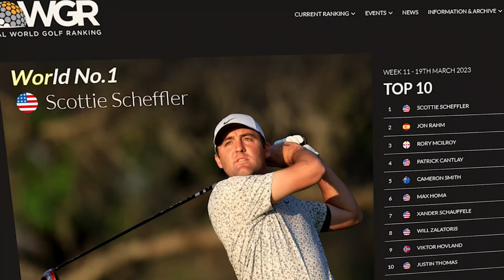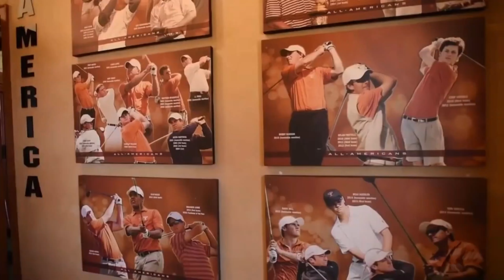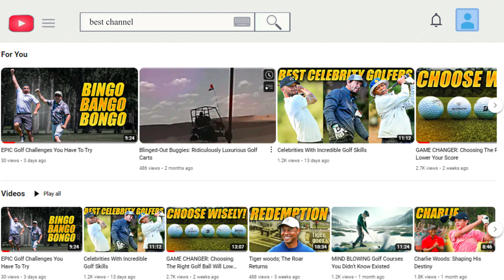Scottie Scheffler, The BEST Golfer In The World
Scottie Scheffler has done the unthinkable!  A feat not seen in 50 years!  The biggest comeback and lowest finishing round by a Players champion.  He has done the incredible!  Scottie Scheffler’s journey from a promising talent to the very top of the golfing world has captured the hearts of fans everywhere. Join us as we follow the inspiring rise of Scottie Scheffler, as he climbs to become the number one golfer globally and secures back-to-back victories at the prestigious Players Championship. Get ready for a tale of grit, talent, and triumph that truly embodies the spirit of golf and its enduring appeal.
In today's video we look at Scottie Scheffler, The BEST Golfer In The World...Keep watching to see Scottie Scheffler, and Scottie Scheffler highlights.  Also known as Scheffler or Scottie, Scottie Scheffler golf is something special to behold. From the incredibly unique Scottie Scheffler golf swing to his fancy footwork.  You won't want to miss this.  Scottie Scheffler puts on a display at the Players, just like highlights from Scottie Scheffler Masters and Scottie Scheffler interview.  Scottie Scheffler swing pretty unique and fun to watch in the Scottie Scheffler the players highlights. The rise of Scottie Scheffler to Scottie Scheffler world no. 1. Scottie Scheffler world number one is undisputed. Scottie Scheffler golf video will show Scottie Scheffler golf shots and several Scottie Scheffler golf videos.
Inspired by ESN, 24 Golf, Back 9 Films, Golf.com, The Golfest, Fore Golf, Sportopia, and Sports Craze.
Inspired by Scottie Scheffler’s winning highlights from Hero World Challenge | 2023
Inspired by Scottie Scheffler and longtime coach Randy Smith | Swing Expedtion with Chris Como | GolfPass
Inspired by Scottie Scheffler slow-mo FO swing
Inspired by Scottie Scheffler’s INSANE footwork | Tracers and analysis
Inspired by Scottie Scheffler shoots 6-under 66 and dominates | Round 4 | Arnold Palmer | 2024
On Golfmania we will go through golf, golfers, and golf news. Stay
tuned for the latest PGA, LPGA, and LIV Tour news.